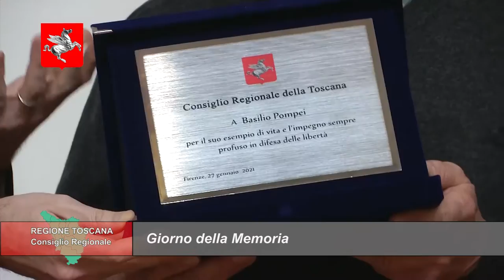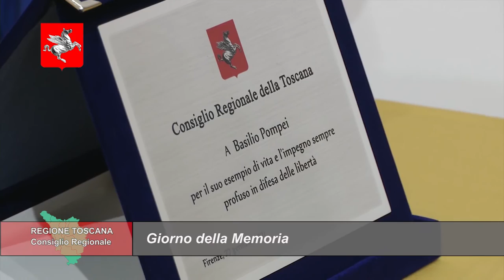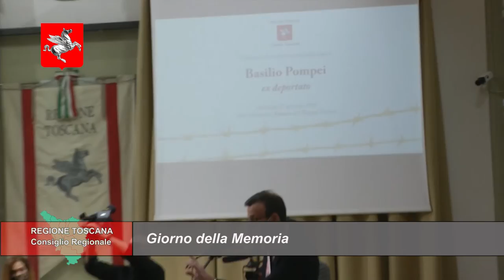TELETRURIA Cronache&Commenti Puntata 5 del 6-2-2021